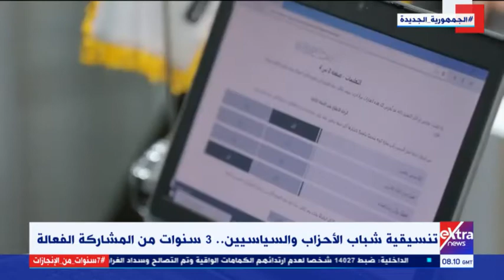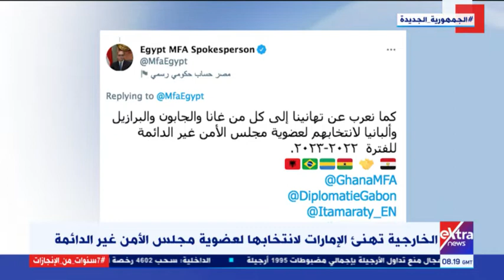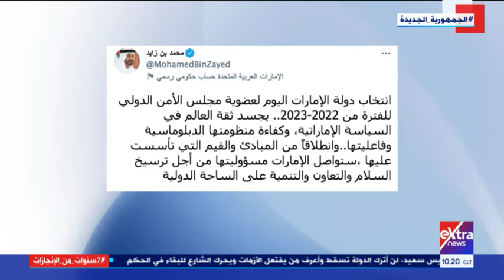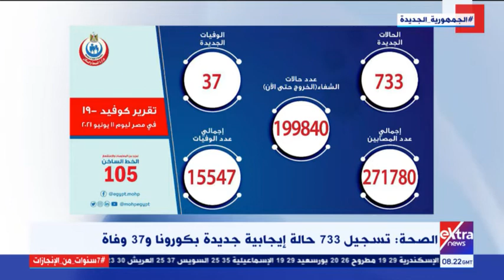غرفة الأخبار | جولة الـ 10 صباحا الإخبارية | كاملة